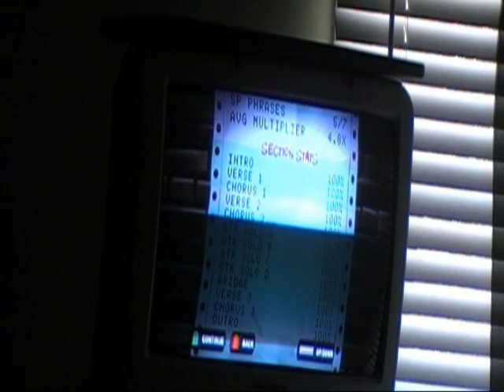GH80's - Because, It's Midnite FC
Took about an hour total of practice. I still dont have a ps2, I'm using xHP Uh Oh Oreox's. Btw funny story, I have relatives that live real close to him, and my parents were going any way so I figured I'd go too XD